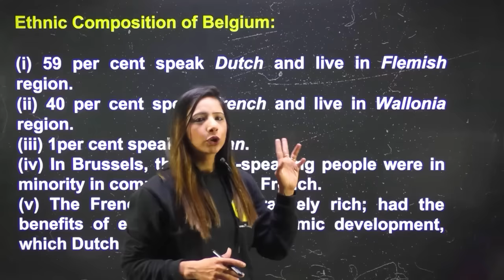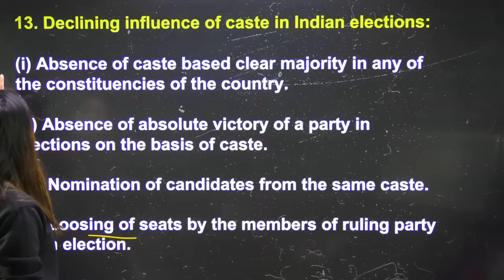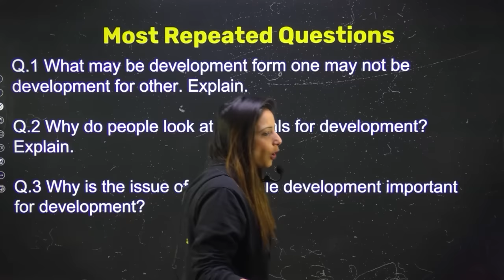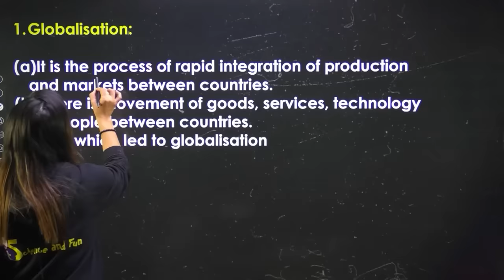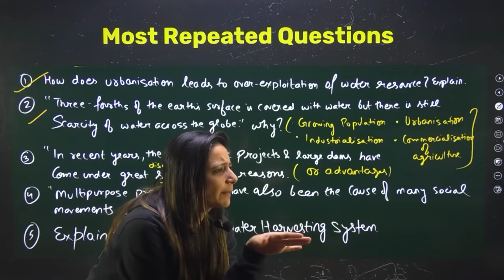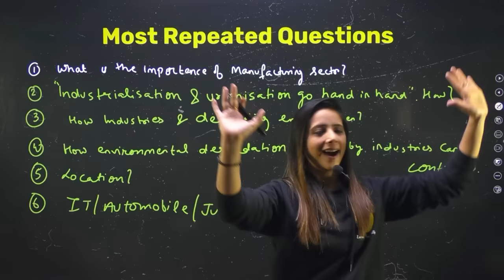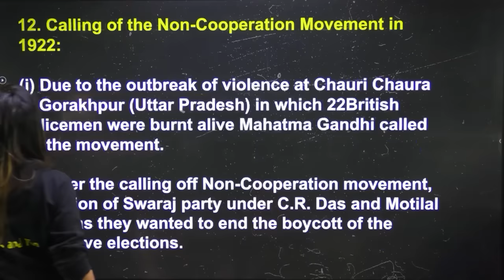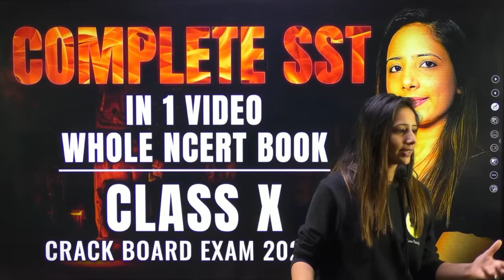Complete SST in 1 Video Whole NCERT Book Class 10th Social Science with Reema Maam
Thanks ❤️